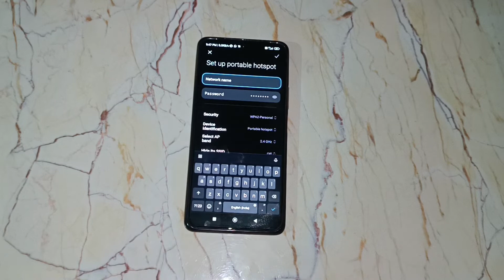how to change hotspot name in poco f4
Secret settings
Cool new features
Update settings
Problem solve